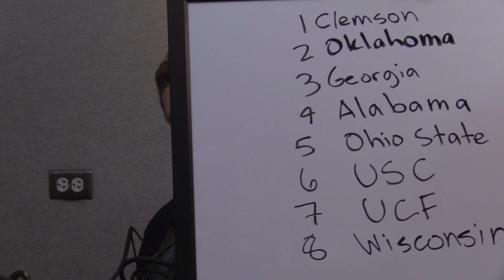How An 8 Team College Football Playoff Would Work